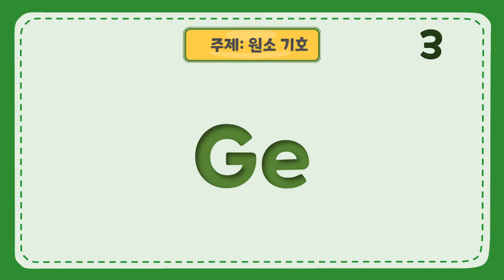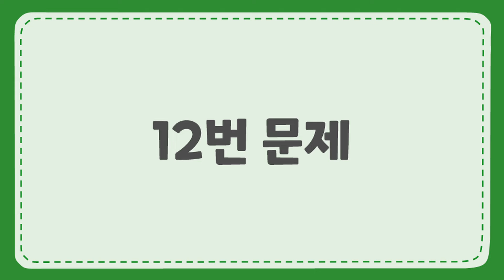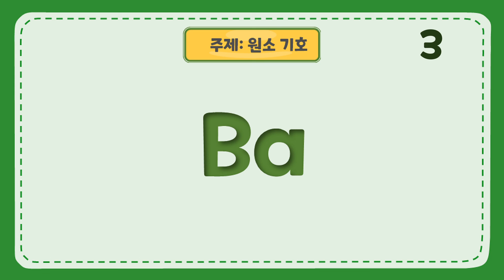15문제를 맞추기 어렵습니다. 원소기호 퀴즈(심화) | 과학 퀴즈 | 학습 퀴즈 | 상식 퀴즈 | 20문제 | 과학 시험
퀴즈 영상은 재미있게 보셨나요?
몇 문제를 맞췄는지 댓글로 달아주세요!

문제에 오류가 있거나 다 맞추신 분은 댓글로 알려주세요!

퀴즈 클라쓰는
여러분의 두뇌 계발과 치매 예방을 위해
퀴즈 영상을 평일(월~금)에 1개씩 업로드하고 있습니다.